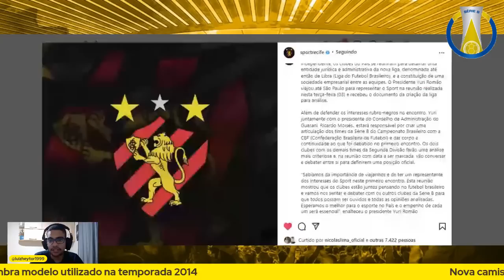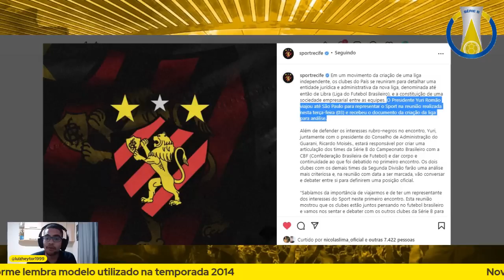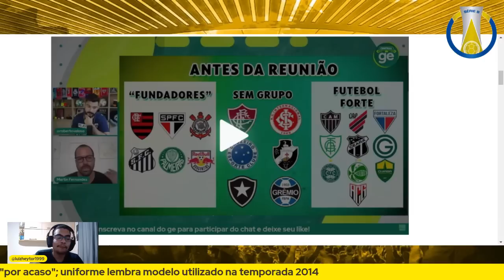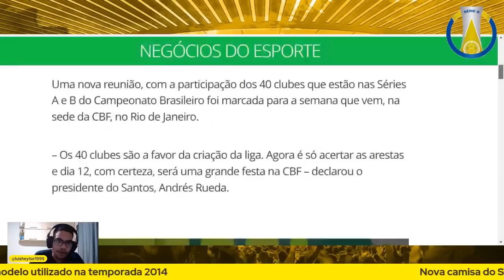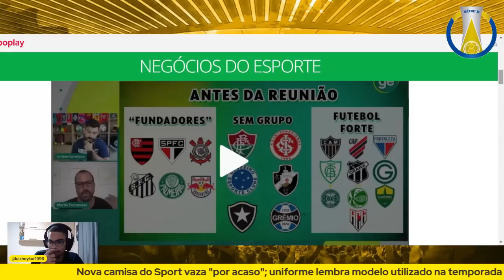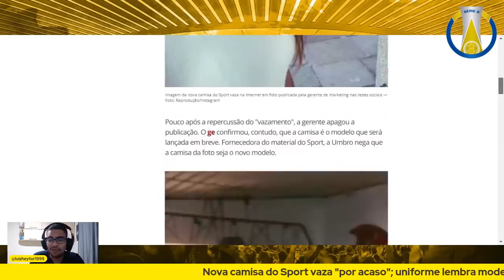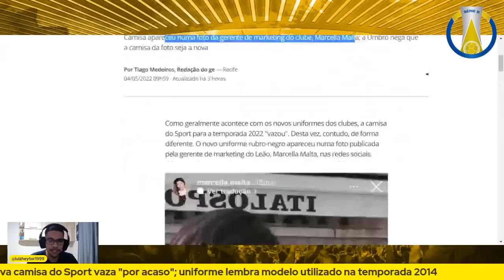🤯CARILE AMEAÇOU JOGADOR EM ENTREVISTA !🦁SPORT E A NOVA LIGA(LIBRA)|❌CAMISA DO SPORT VAZOU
Seis clubes da Série A assinam criação da Libra, a liga do futebol brasileiro
Nova reunião com os 40 clubes das Séries A e B vai definir detalhes na semana que vem, na sede da CBF. Petraglia critica: "Não consideramos que a liga está criada"

Nova camisa do Sport vaza "por acaso"; uniforme lembra modelo utilizado na temporada 2014
Camisa apareceu numa foto da gerente de marketing do clube, Marcella Malta; a Umbro nega que a camisa da foto seja a nova